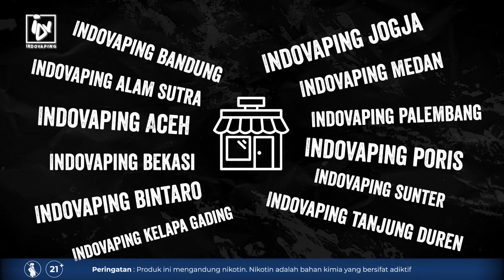SAY HELLO UNTUK PEODE TERBARU INI | REVIEW & UNBOXING DOTPOD PRO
Terimakasih Indovapers udah nonton video kami...
link untuk belanja
TOKOPEDIA

contact wholesale
kepo kepo soal lifestyle di dunia vaping
langsung aja ..